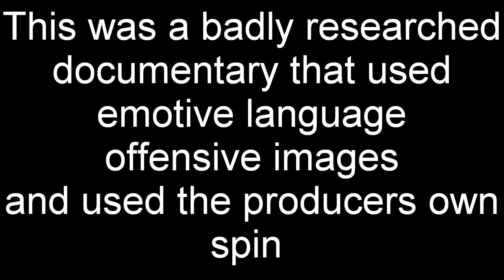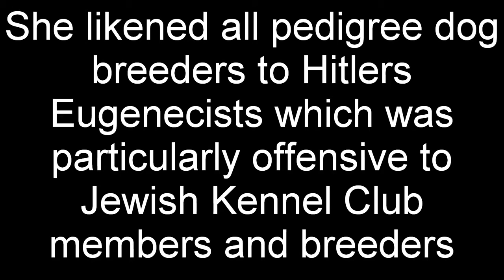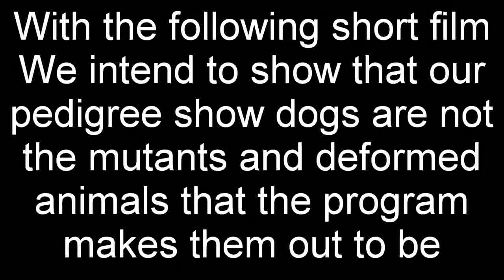Pedigree Dogs the truth the whole truth and nothing but the truth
The first of a collection of films from Stop PDE 2 Productions to show that the only exaggerations were in the Pedigree Dogs Exposed documentary.